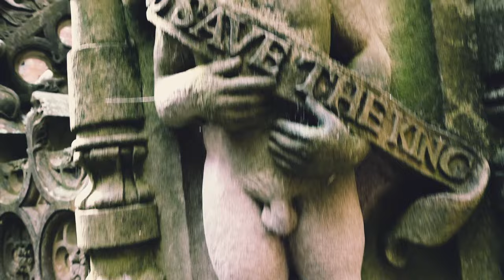IODKEY - USIC (ft. Yasmina Omerovich)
Клип снят в Эдинбурге во время фестиваля Fringe Festival в августе 2019-го года. Trainspotting locations.

Оператор – Кирилл Плешкевич. Режиссер – Iodkey.
В ролях –  Эва Мильграм, Кристина Якимушкина.
Вокал – Ясмина Омерович.
Отдельное спасибо – Леня Саморуков, Миш Сачков, Алекс Платонов.